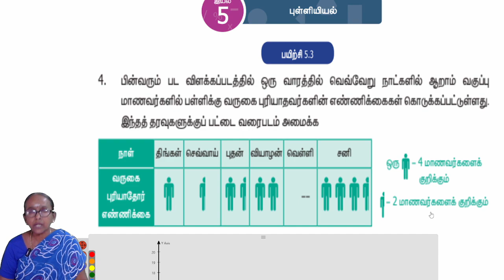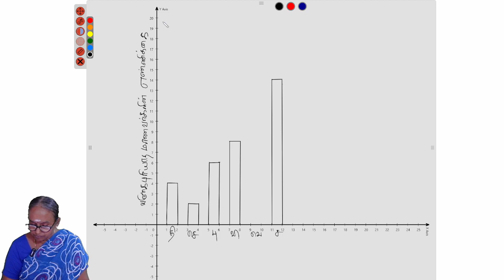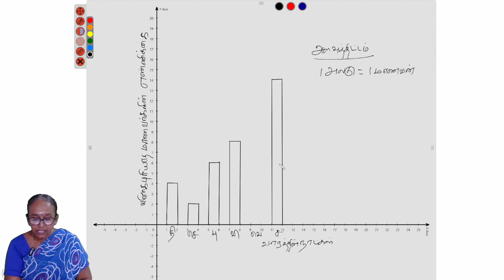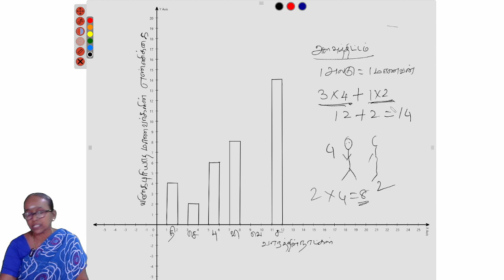Chapter 5 - 5.3 Question 4 | Statistics | 6th TNmaths | Stateboard | Studycare | Tamil | Ranjitham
Maths Teacher Ms. Ranjitham, Solves the Chapter 5 - 5.3 Question 4 | Statistics | 6th TNmaths | Stateboard | Ranjitham Maths - Studycare